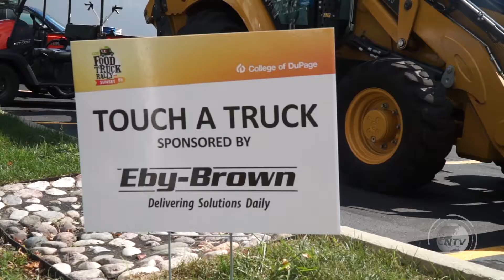Food Truck Rally and Sunset 5k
The College of DuPage hosted it’s 6th annual Food Truck Rally and Sunset 5k this past weekend.  Proceeds from the event help to benefit the college’s new Fuel Pantry. Reporter Mo Ntsoane, has more on this event.

Produced by,
Chris Finch
Ronnie Mathews
Mogau Ntsoane